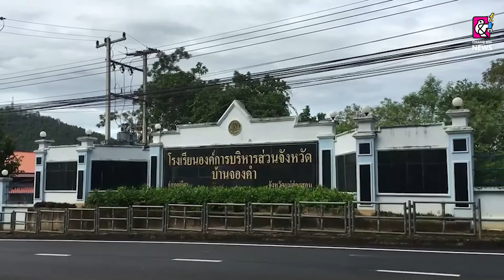ตรวจหาเชื้อตลาดสายหยุดและกาดแลง คาดในอีก 3 วันไม่มีการพบเชื้อใดใด จะเปิดตลาดสดอีกครั้ง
เทศบาลเมืองแม่ฮ่องสอน ตรวจหาเชื้อในกลุ่มผู้ประกอบการในตลาดสายหยุดและกาดแลง รอบแรกไม่พบเชื้อ คาดในอีก 3 วันไม่มีการพบเชื้อใดใด จะเปิดตลาดสดอีกครั้ง ขณะที่ไทม์ไลน์ของผู้ป่วยพบไปส่งลูกที่โรงเรียน อบจ.จองคำในตัวเมือง หวั่นเกิดคลัสเตอร์ลุกลามทั่วเมือง